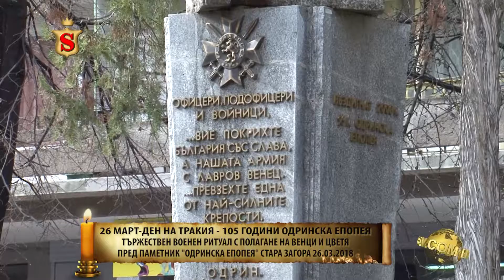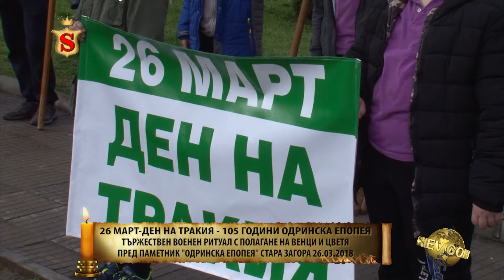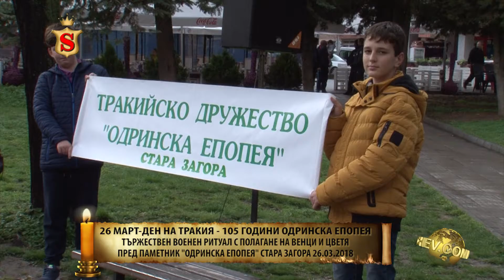26 МАРТ ДЕН НА ТРАКИЯ 105 ГОДИНИ ОДРИНСКА ЕПОПЕЯ 26 03 2018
26 МАРТ-ДЕН НА ТРАКИЯ- 105 ГОДИНИ ОДРИНСКА ЕПОПЕЯ
ТЪРЖЕСТВЕН ВОЕНЕН РИТУАЛ С ПОЛАГАНЕ НА ВЕНЦИ И ЦВЕТЯ
ПРЕД ПАМЕТНИК "ОДРИНСКА ЕПОПЕЯ" СТАРА ЗАГОРА 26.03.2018